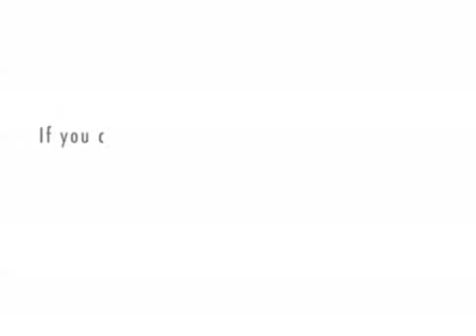I Want Sex With You (Jaakko Reupload)